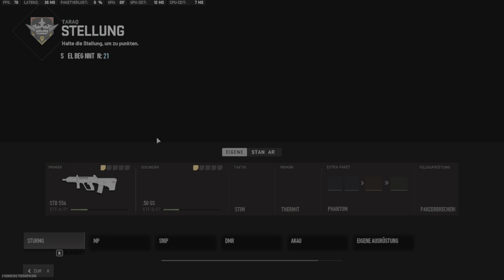AUG STB 556 - COD MW2 (2022) Deutsch Gameplay # 11 [4K-HDR]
Spiel - Call of Duty Modern Warfare 2 2022 - COD MW2 Beta Gameplay German / Deutsch in 4K HDR on PC - Multiplayer

Folge: AUG STB 556 - COD MW2 (2022) Deutsch Gameplay # 11 [4K-HDR]

Hinweis: Bis das Video in HDR Verfügbar ist kann es unter Umständen etwas länger dauern da YouTube in der HDR Verarbeitung sehr sehr langsam ist.